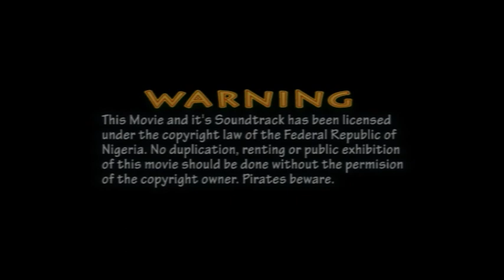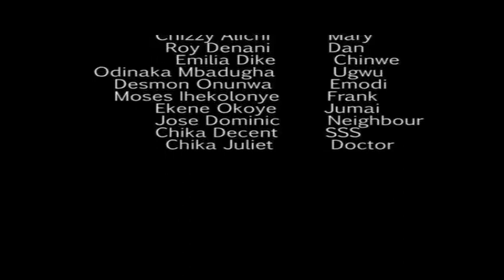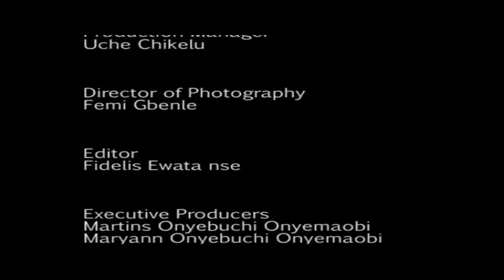FATHER AND SON PALAVA 2- LATEST NOLLYWOOD MOVIE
watch the next part: THE RETURN OF FATHER AND SON